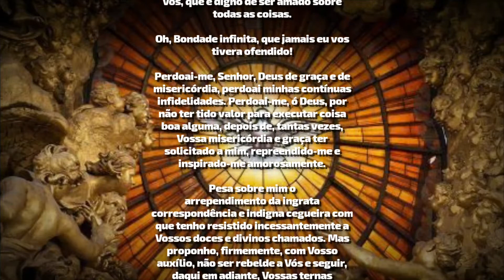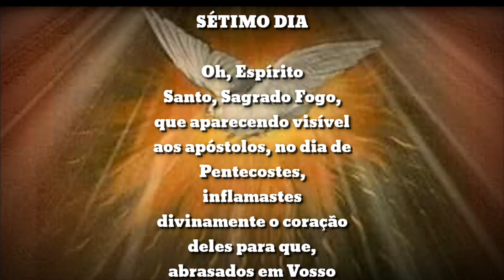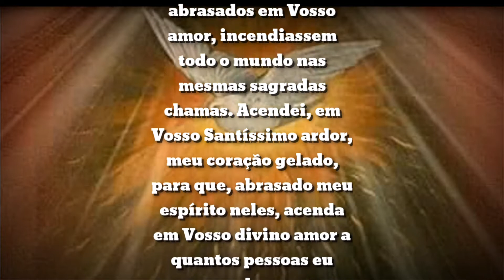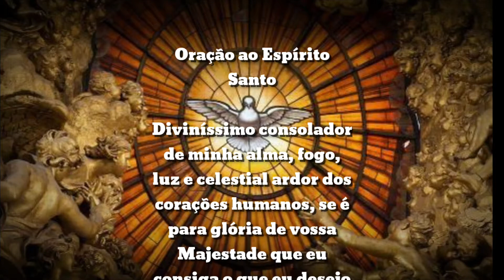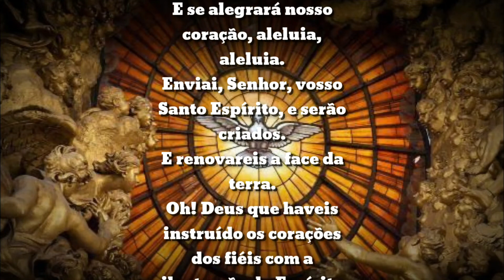NOVENA DE PENTECOSTES -7º DIA-| VIDA CARMELITA EREMITA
PAX TECUM +
7º DIA DA NOVENA DE PENTECOSTES, confira. Deus os abençoe poderosamente!!!